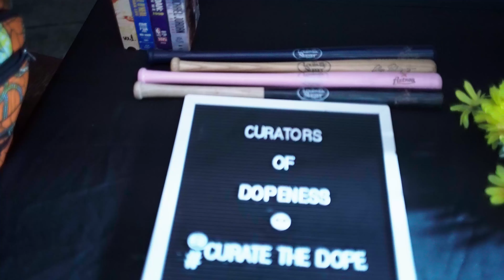Bounce & Turn Presents - 713 Beat Battle and Market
Bounce and Turn Presents another edition of their beat battle and vendor market.